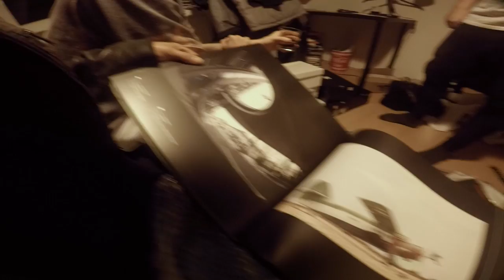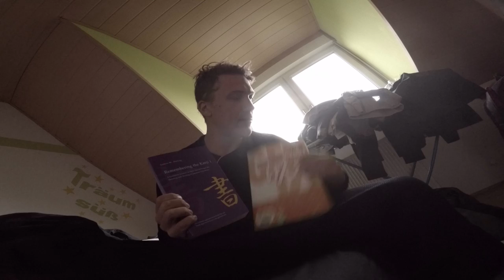MAYBE TOO MUCH?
SHIT WE BOUGHT IN THIS VIDEO:

ADIDAS ESSENTIAL STAR 2.0:

DC SHOE HEATHROW:

STANLEY CLASSIC VACUUM TRAVEL PRESS MUG 16oz:

CANON 50MM 1.4 LENS:

GENKI 1 - An Integrated Course in Elementary Japanese

REMEMBERING KANJI - A Complete Course on How Not to Forget the Meaning and Writing of Japanese Characters:

LACROSSE BALL:

BLACKROLL DUOBALL:

FITBIT CHARGE HR:

Born 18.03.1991. Do the math for me, please.

I was born and raised in Frankfurt, Germany. Grew up speaking German to my Mum and English to my Dad.

I do not have a permanent adress. I live out of my suitcase and travel constantly.

When did you start Freerunning?

What do you use for Color Correction?
A custom filter I made using the Plugin Magic Bullet Looks.

What shoes do you wear for Freerunning?
Currently Adidas Essential Star 2.0

What settings do you use on your GoPro?
For POV - 1080P Superview
For non POV - turn off Superview
50 FPS
lowlight off
spotmeter off
Protune on
White balance - Native
GoPro color
ISO 3200
Sharpness low - so I can control it in color correction, if you don't do color correction leave it at medium